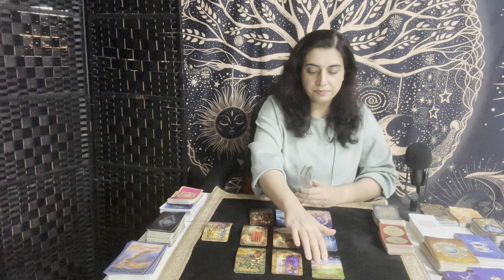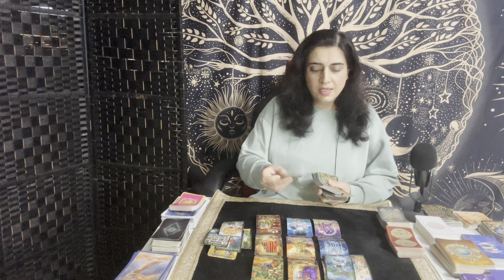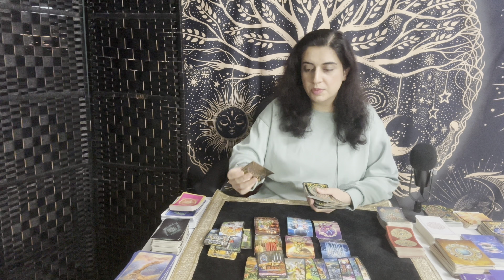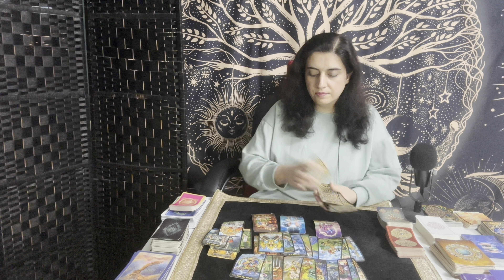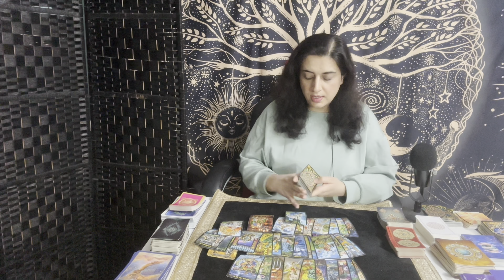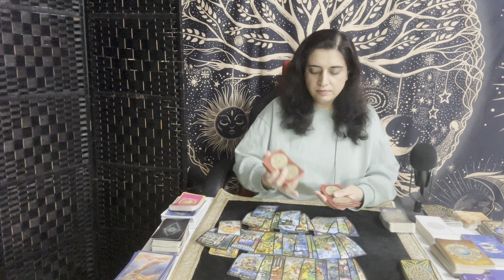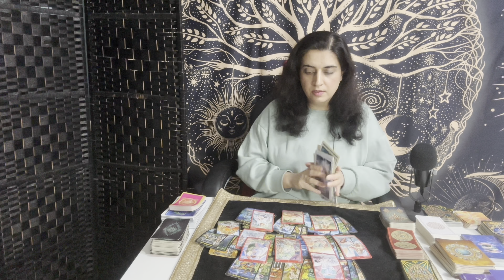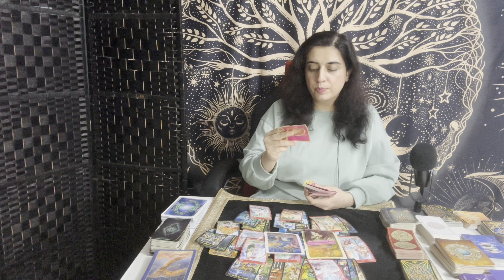AQUARIUS ♒️ - “They Are Not Detaching, Restless, Potential For A New Beginning” November 2023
General Tarot Love Reading -  Aquarius ♒️ - November 2023

3 Questions

Stay Blessed ✨

Aquarius, Aquarius tarot, Aquarius November 2023, Aquarius August 2023 tarot, Aquarius zodiac sign, Aquarius tarot reading, Aquarius love, Aquarius love reading, Aquarius horoscope

Aquarius, Aquarius tarot, Aquarius October 2023 tarot, Aquarius zodiac sign, Aquarius tarot reading, Aquarius love, Aquarius love reading, Aquarius horoscope